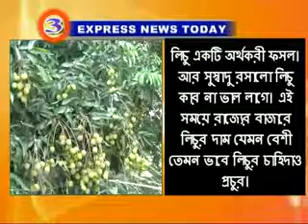Express News 08 05 17 part 2